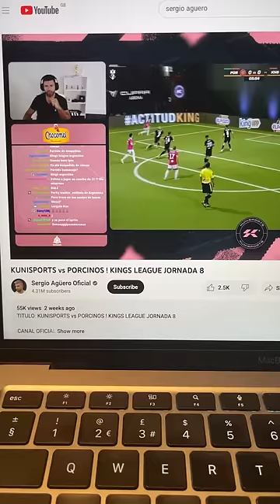Footballers with the most YouTube Subscribers